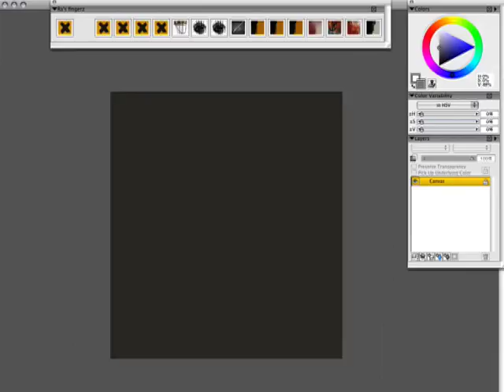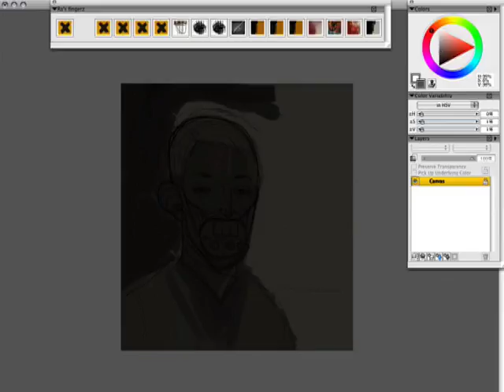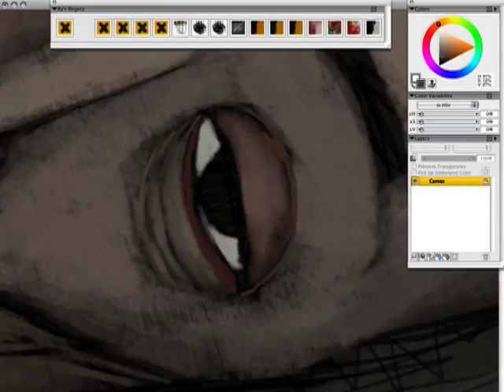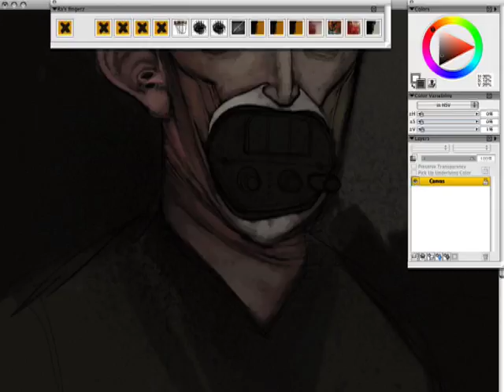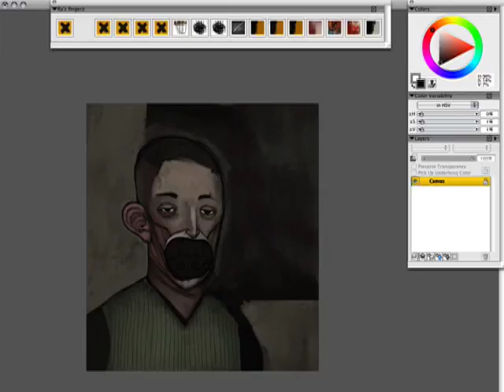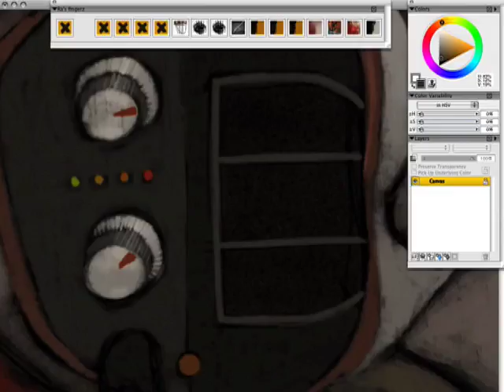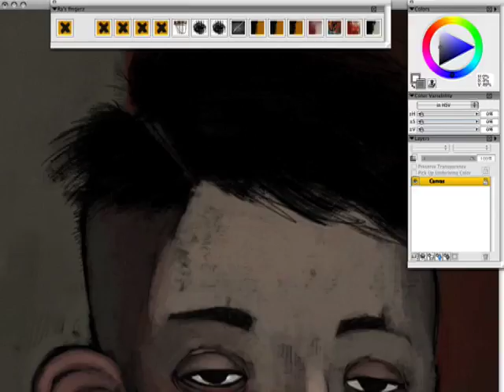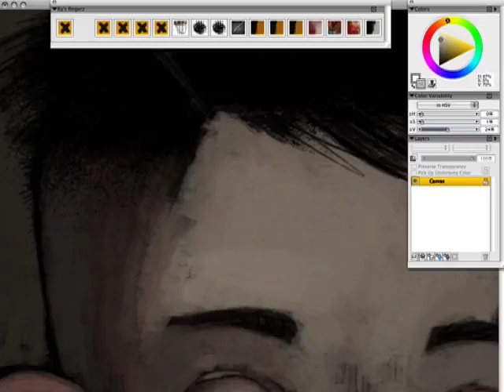SpeedPainting4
Made with a A6 tablet, with Corel Painter on a Macintosh.
Background musics by Raoul Sinier:
"Intro3" (Ad Noiseam 2008),
"Animal Sawtool" (disco_r.dance 2007),
"Mother Slug" (Planet Mu 2007).